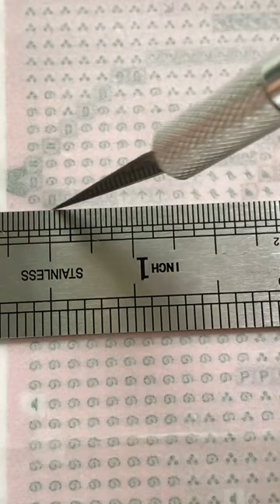Spark Creativity with Diamond Painting Kits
Unleash your inner artist with the meditative hobby of diamond painting. These enjoyable mosaic crafts provide hours of relaxing, low-pressure art fun. As your design emerges, feel stress and worries fade away. Diamond painting nurtures creativity and focus. Proudly display your completed colorful creations. Diamond art is an affordable way to make DIY masterpieces.